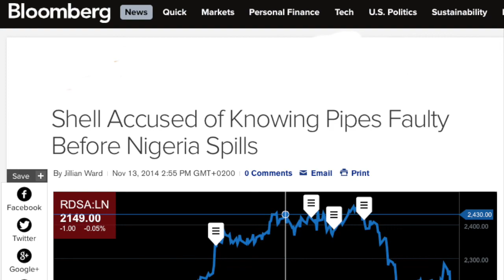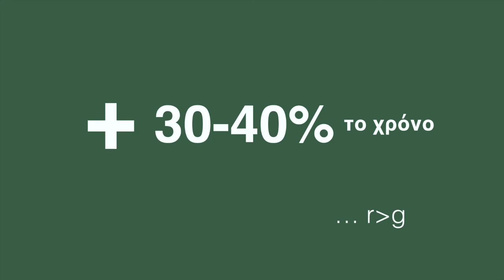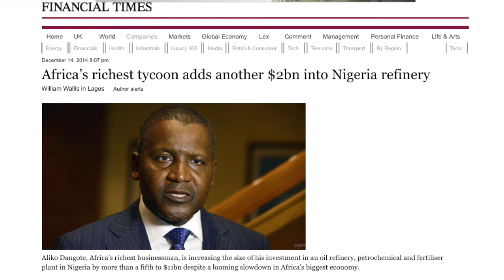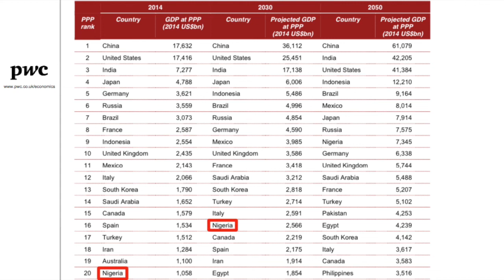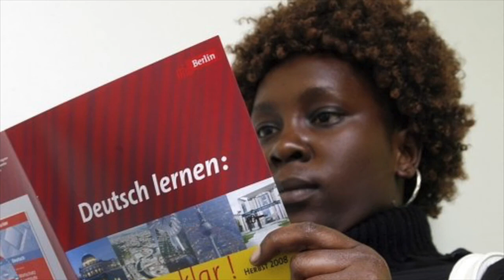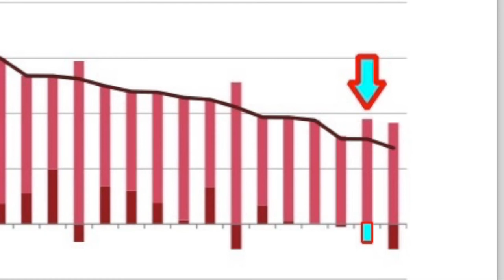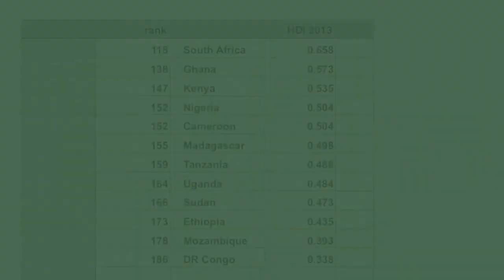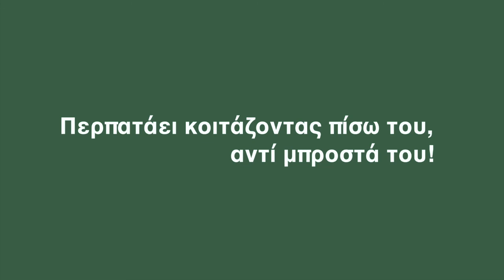ΥΣΑ Γ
Το τρίτο μέρος της παρουσίασης για την υποσαχάρια Αφρική, στο Τμήμα Πολιτικής Επιστήμης και Διεθνών Σχέσεων του Πανεπιστημίου Πελοποννήσου, (Καθηγητής Αστέρης Χουλιάρας) στις 28 Απριλίου 2015.